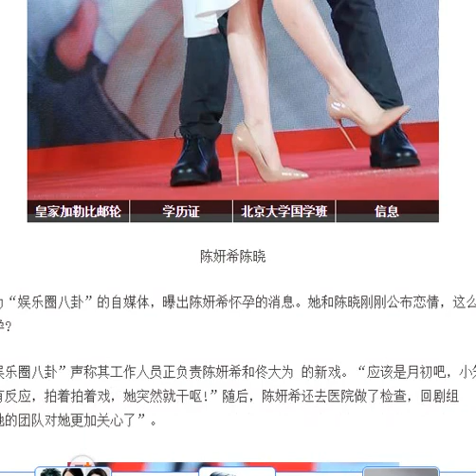陈妍希拍戏时突然就干呕 被曝已怀孕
娱乐圈八卦”声称其工作人员正负责陈妍希和佟大为 的新戏。“应该是月初吧，小笼包身体有反应，拍着拍着戏，她突然就干呕!”随后，陈妍希还去医院做了检查。